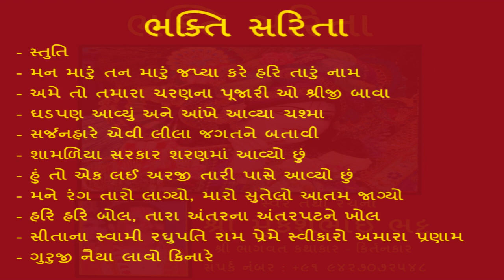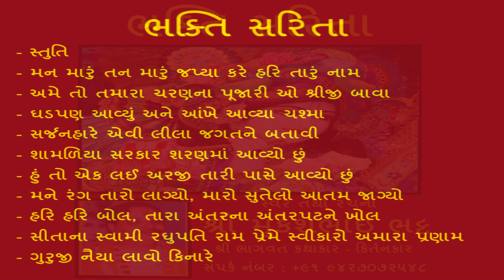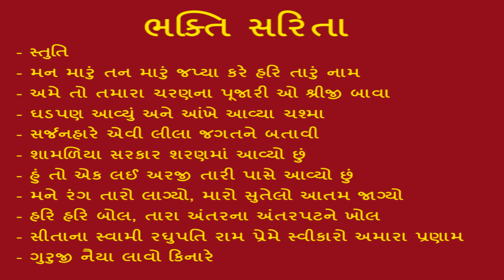Bhakti Sarita | ભક્તિ સરિતા | Kirtan Dhara | કિર્તન ધારા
Mukeshbhai Bhatt Kathakar Ahmedabad

ગુજરાત ગૌરવ એવોડૅ સન્માનિત કિર્તનકાર -કથાકાર

Heartily Welcome all of you in the Mukeshbhai Bhatt Kathakar Ahmedabad Channel. Shri Mukeshbhai Bhatt has been honoured with 'Gujarat Gaurav Award' by Bruhad Mumbai Gujarati Samaj for his outstanding contribution to religious and cultural activities. He is a famous Kathakar - Kirtankar reciting Bhagwat Katha, Ram Katha, Navdha Bhakti etc. in a simple and understandable language. His Religious programmes not only covers reciting religious events but applications of them in social and personal life examples, which makes the audience to grasp them in a live way. This Channel contains videos of Bhajans lyricsed and sung by him, Kirtan, Satsang, Religious programmes like Bhagwat Katha, Ram Katha etc. by Shri Mukeshbhai Bhatt.

Thanking You!

Mukeshbhai Bhatt Kathakar
Mukeshbhai Bhatt